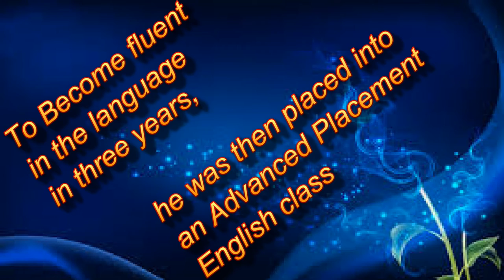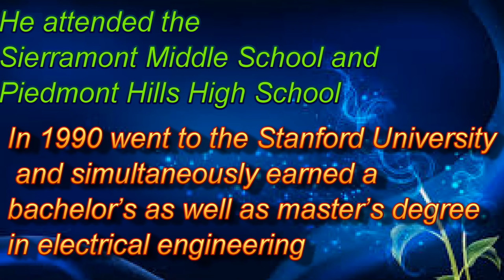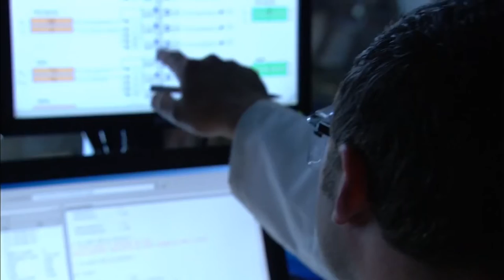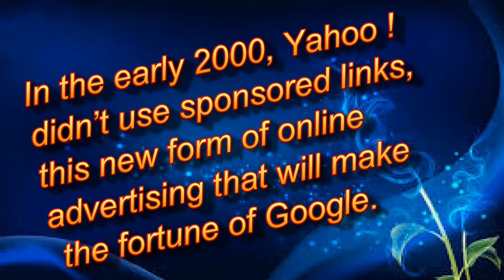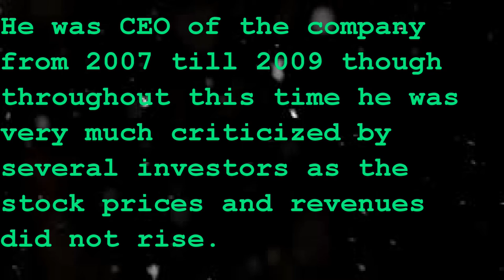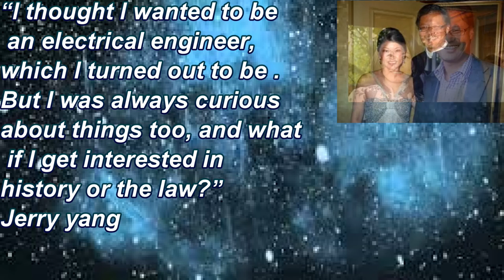A journey on the life of jerry yang,innovation,history of yahoo,hard work,motivation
history of yahoo,innovation,success story